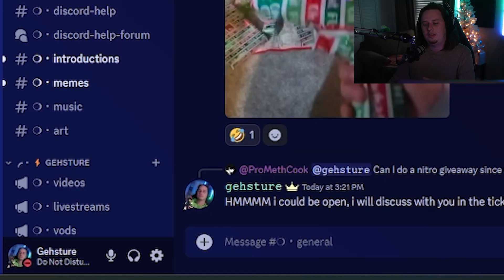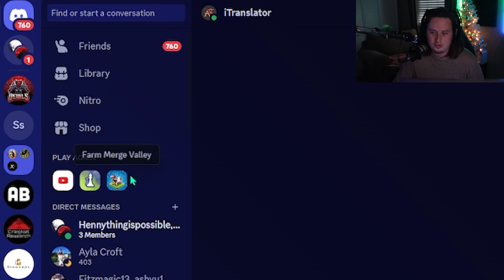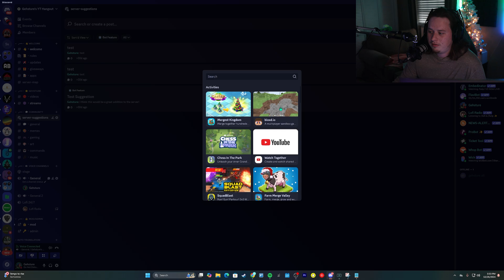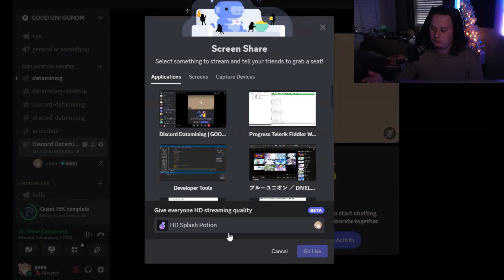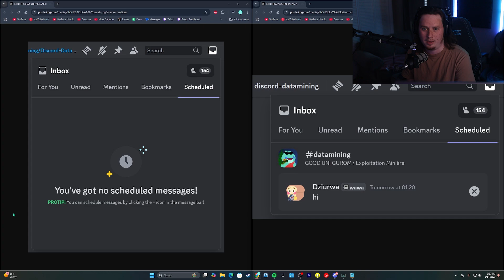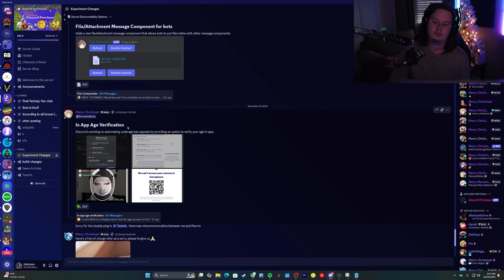Discord Age Verification, Scheduled Messages, and.. Splash Potions?? - Discord Roundup Jan. 2025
Welcome back to another episode of my Discord Roundup series, where we discuss all of the recent discord updates, as well as new leaked upcoming features! In this video, we discuss a new automated Age Verification system coming to discord, Scheduled Messages, discord Server Applications, and more!

💸 Monetize Your Discord Server with Whop!

My Gear:
►PC Specs:
► i7 8700k overclocked @ 4.3Ghz
► EVGA FTW3 3070 8GB
► 32GB Corsair Vengeance RGB RAM
► 250GB Samsung 960 EVO M.2
► 1TB WD Black m.2
► 2TB 7200rpm Toshiba HDD
► ASUS STRIX Z370-H

► Mouse: Logitech G Pro Superlight

► Keyboard: Steelseries Apex 7 TKL

► Mic: Rode PodMic

► Camera: Canon M50

► Headset: Astro A50

► RGB Back-lighting

Timestamps:
0:00 - 0:21 Intro
0:22 - 1:12 Reaction Notifications
1:13 - 2:53 Activity UI Change
2:54 - 5:09 Splash Potions
5:10 - 5:29 Scheduled Messages
5:30 - 6:12 Server Applications
6:13 - 7:30 Age Verification
7:31 - 9:38 Closing Thoughts